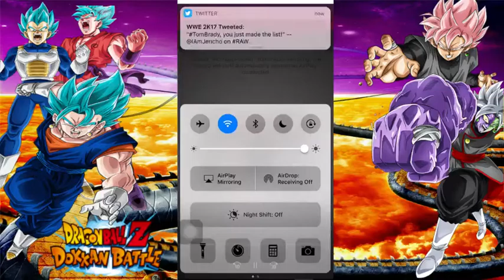Mono STR Vs STR Cell -Dragon Ball Z Dokkan Battle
I have a new layout once again thanks to Super saiyan soldier